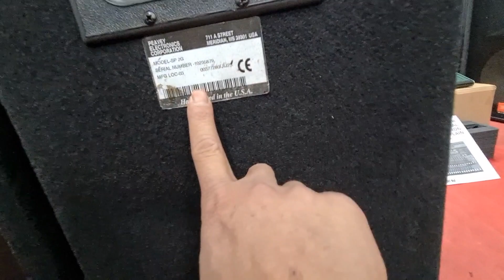Loa Pervey sp2g. Bass 40. Sx tại Mỹ. Đt 0936583140